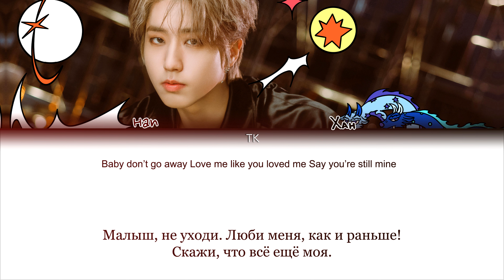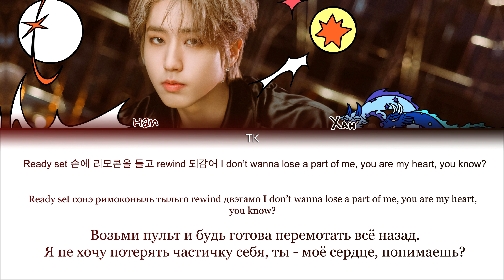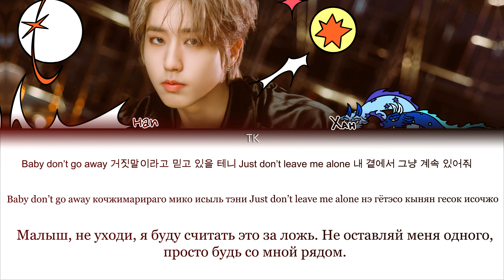HAN – Miserable (You & Me) [ПЕРЕВОД НА РУССКИЙ/КИРИЛЛИЗАЦИЯ Color Coded Lyrics]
• Артист: HAN
• Песня: Miserable (You & Me)
• Альбом:SKZ-RECORD
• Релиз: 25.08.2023